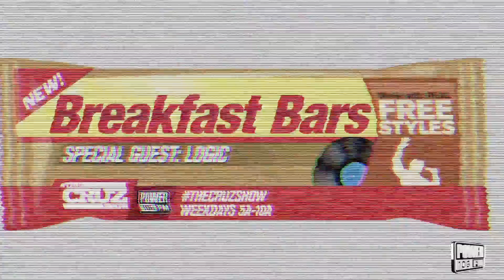[EXCLUSIVE] Logic "Breakfast Bars" Freestyle on The Cruz Show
Logic plays "Breakfast Bars" on The Cruz Show.